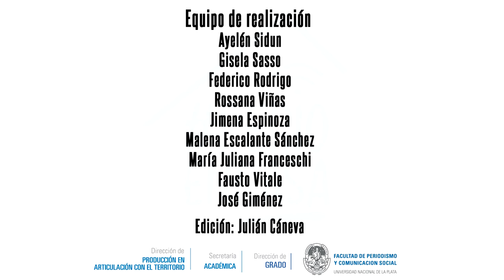Aportes para la finalización de carrera en tiempos de emergencia sanitaria - Spot 1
Serie de spots realizados íntegramente por la Dirección de Grado de la Secretaría Académica y la Dirección de Producción en Articulación con el Territorio de la Facultad de Periodismo y Comunicación Social de la Universidad Nacional de La Plata. Estas producciones audiovisuales buscan aportar al acompañamiento tanto administrativo como académico de la integralidad del proceso de culminación de carrera, atendiendo a las necesidades particulares de cada historia académica; siendo prioridad para esta casa de estudios ofrecer un plan de trabajo de finalización acorde a las dificultades de quienes por diversos motivos tuvieron que abandonar o alejarse de las cursadas.